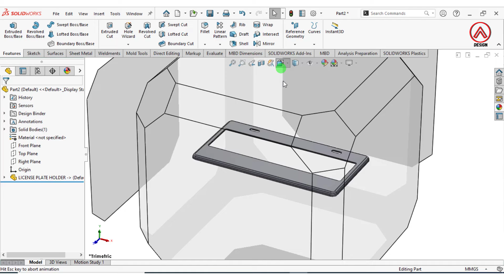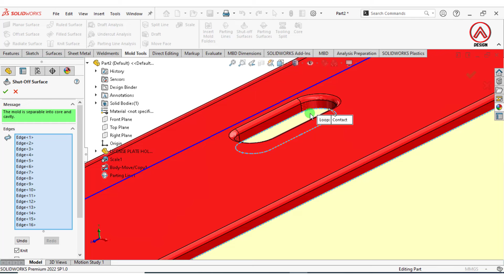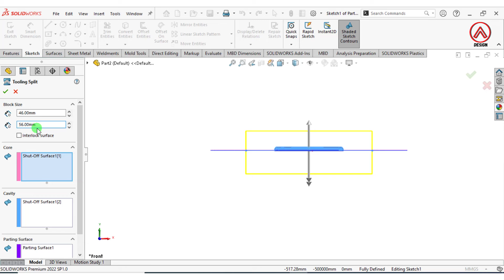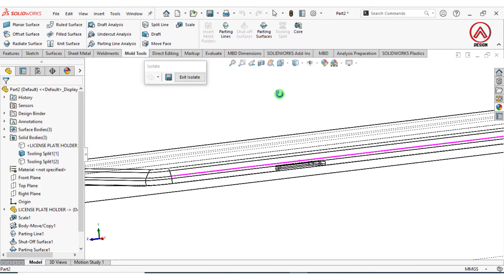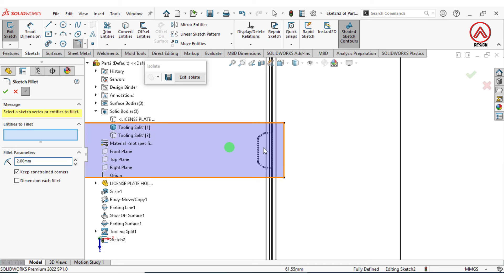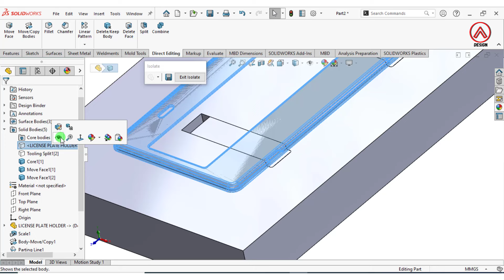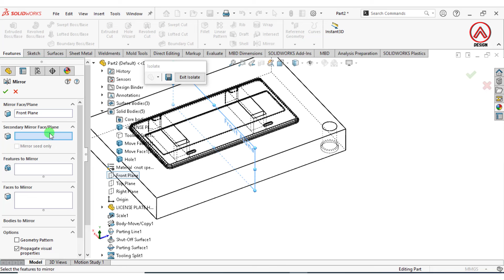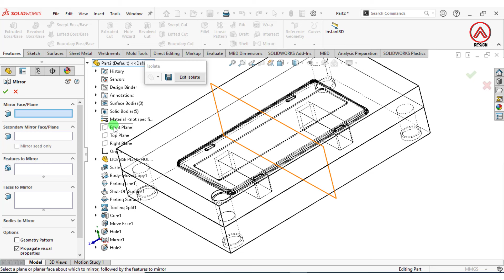Mastering plastic mold design is very easy - Core and Cavity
Hello engineer,
This time I will share how to make a Inside slide mold in a way that is quick and easy to learn.  Don't skip the video so you don't make a mistake in making the design.

for the License Plate Holder part, you can see my previous video and especially for members, I will immediately share the License Plate Holder part file so you can try it straight away without making the part again.

Solidworks Weldment
solidworks beginner
solidworks drawing
solidworks for beginners
solidworks mold
solidworks tips
Alwis design